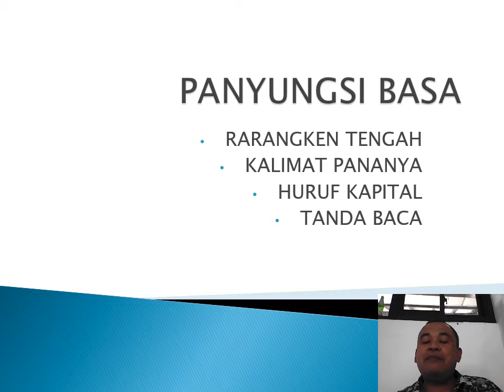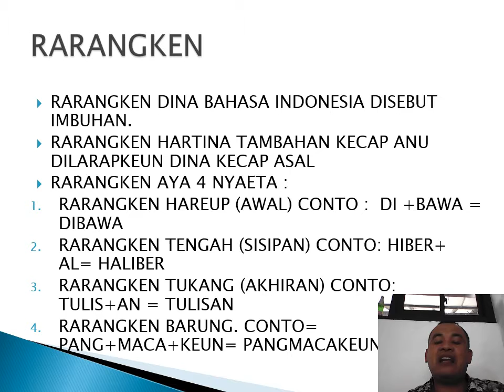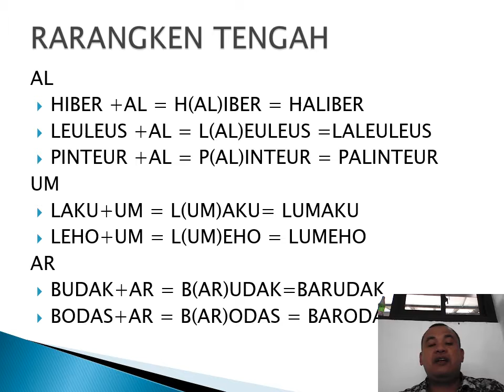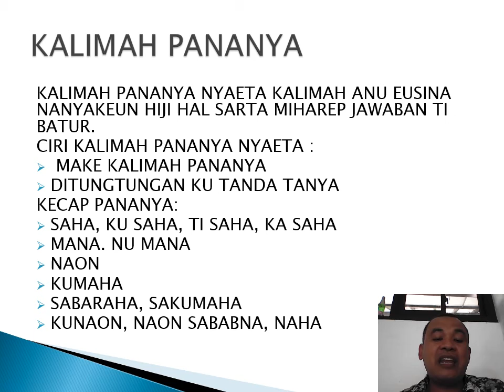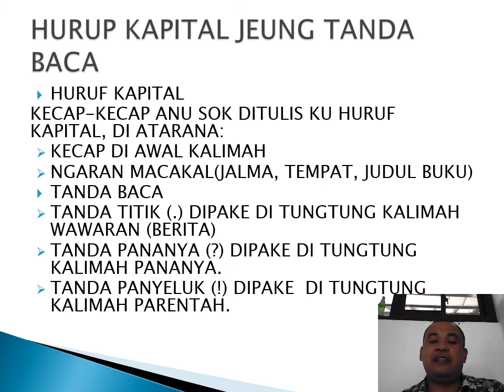PELAJARAN B SUNDA KLS 6 AKSEL PER KE 2